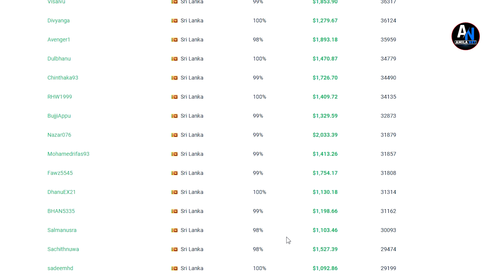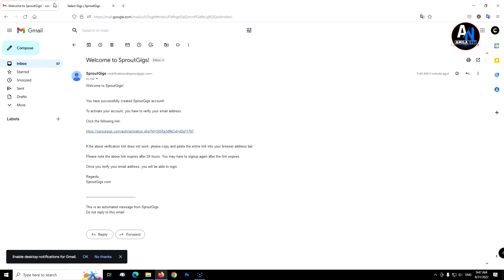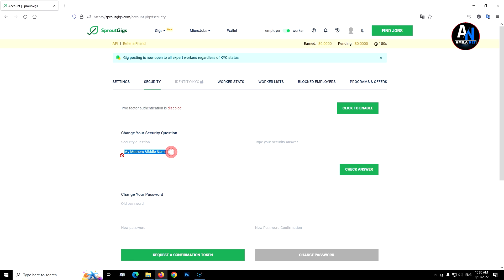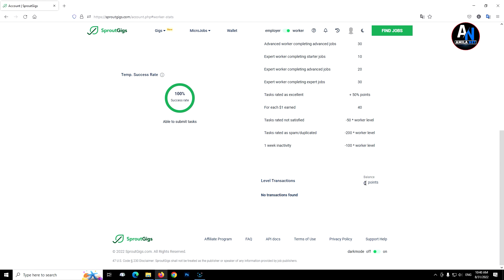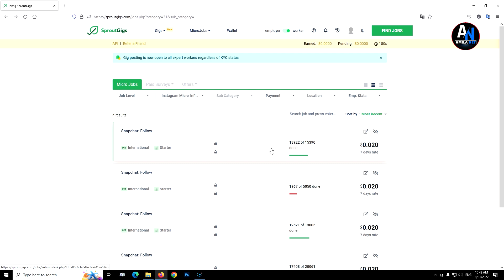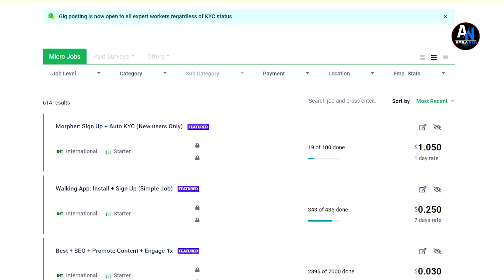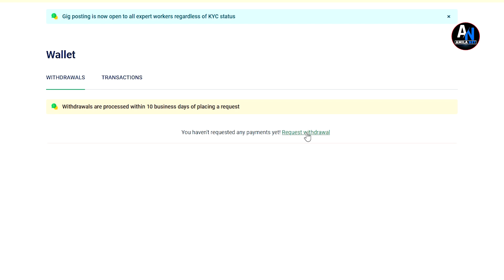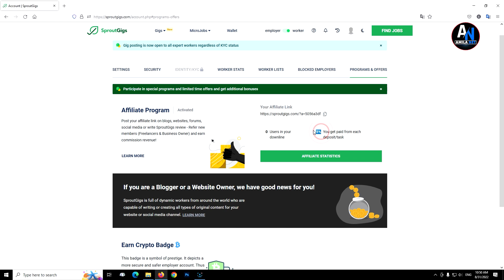How to earn money online - part time jobs at home - online internet job -e money sinhala 2022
how to make online business - online business  - how to start an online business - online business at home - how to start a business - how to start a business - make money online jobs

➤ In this video, I will be showing you how to earn money online as a frequent and consistent micro job working from home or office. An online micro job that provides you with a decently-safe income while at home. or maybe where you can make money online without investment